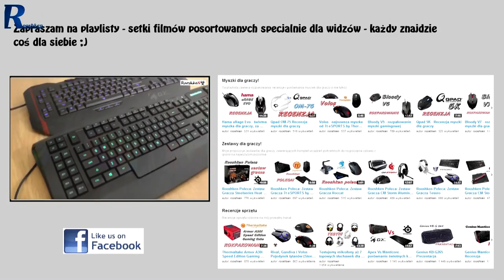Nowości - Komputer dla gracza/Audiofilskie słuchawki/Super statywy + INNE